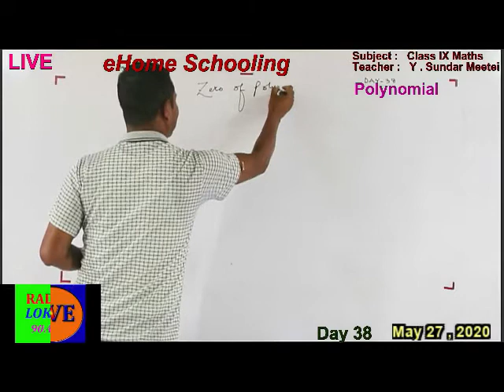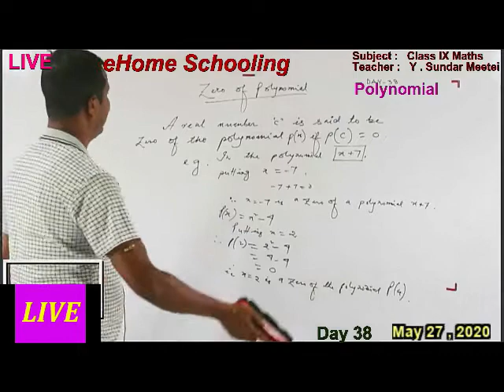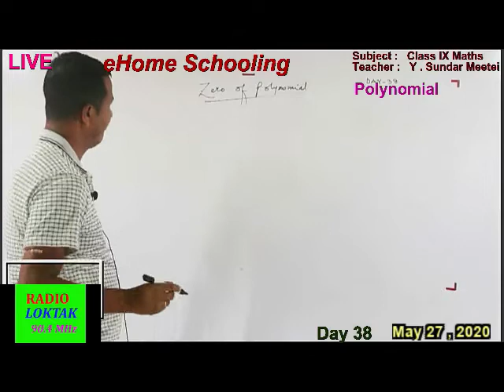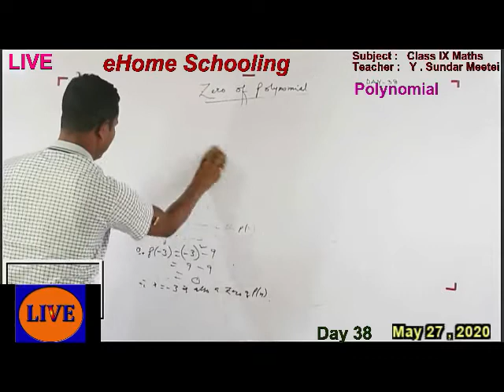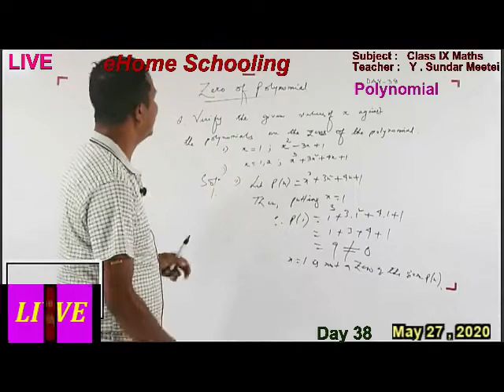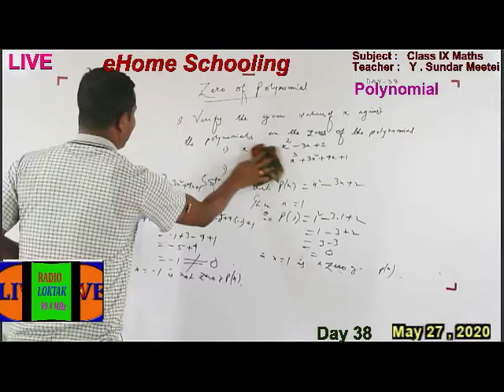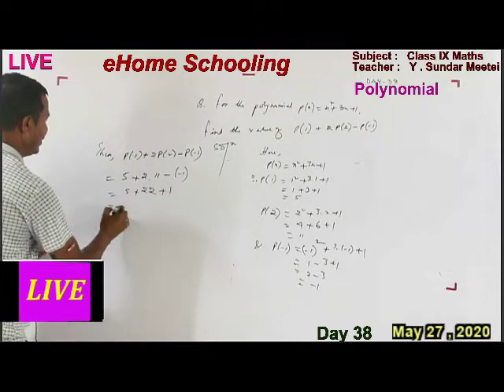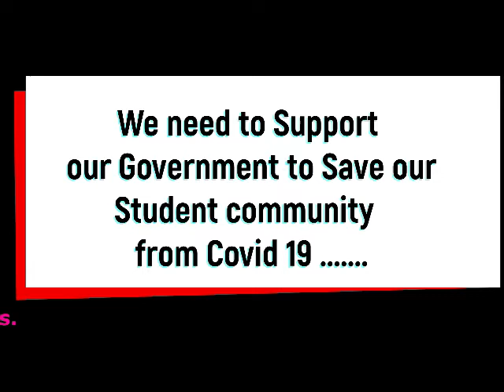Day 38 _ IX Maths_ Polynomial _Sundar